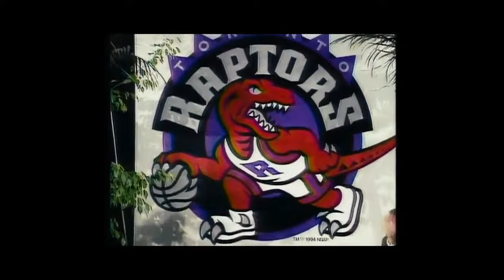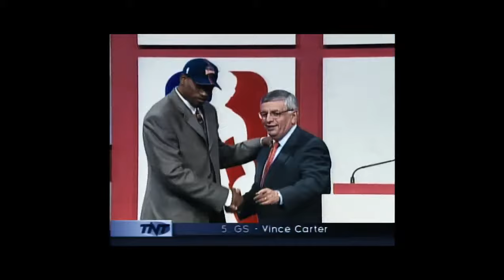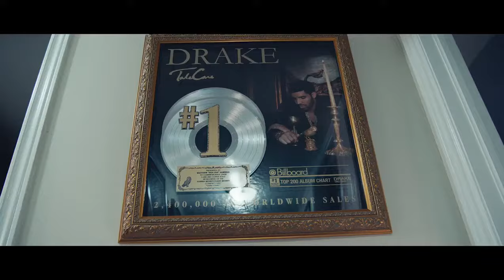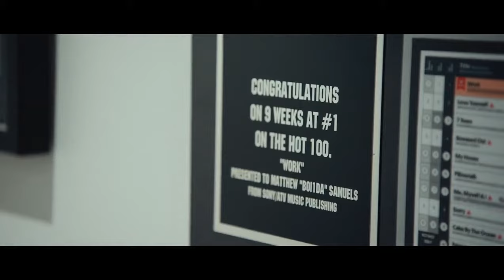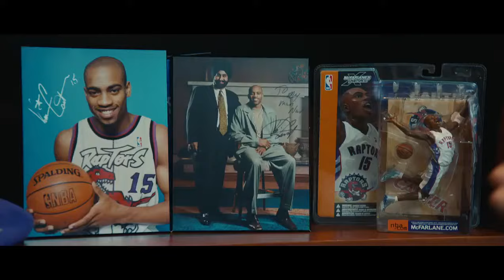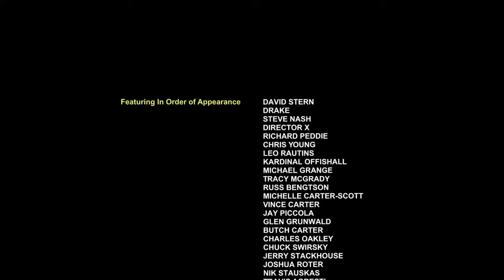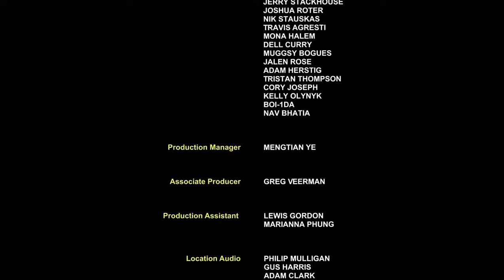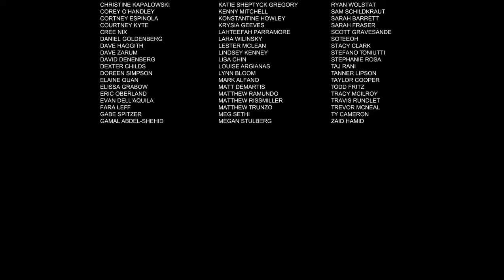The Carter Effect 2017